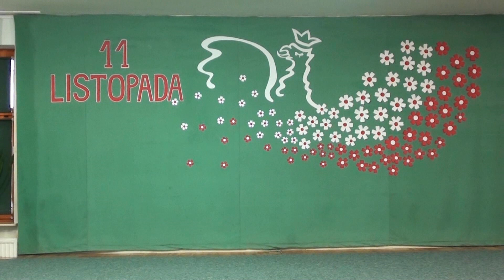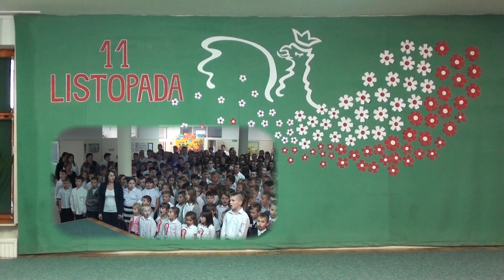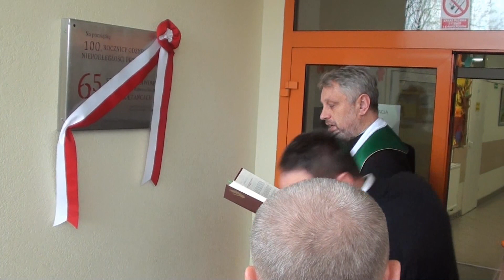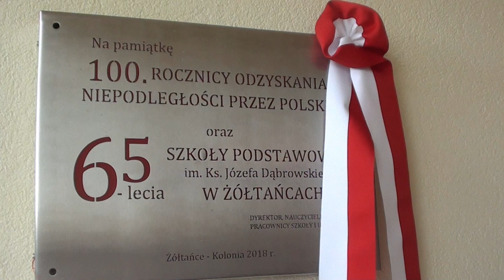11listopada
Uroczystość Święto Niepodległości.